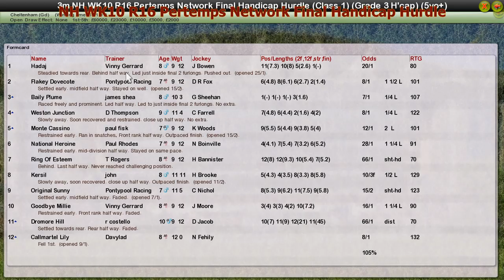NH WK10 R16 Pertemps Network Final Handicap Hurdle